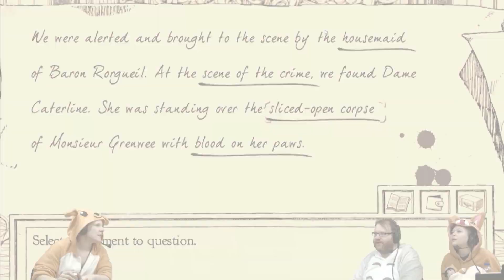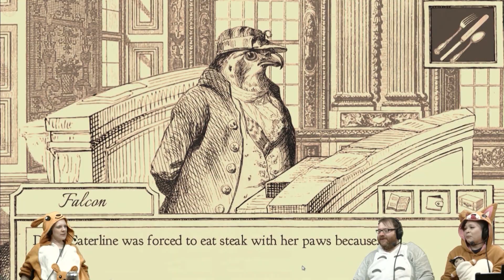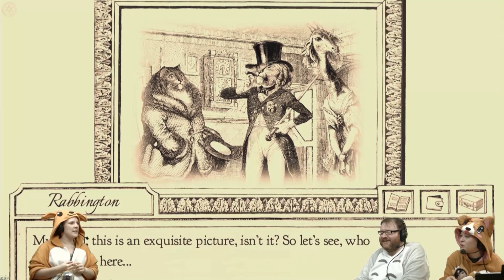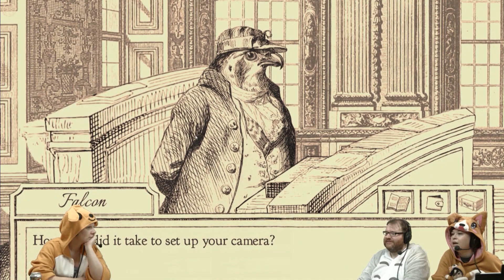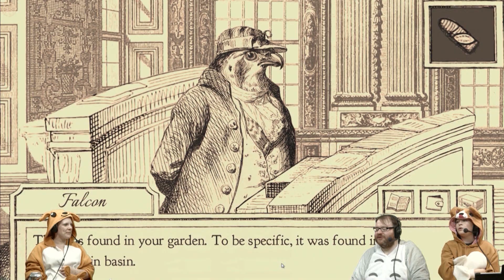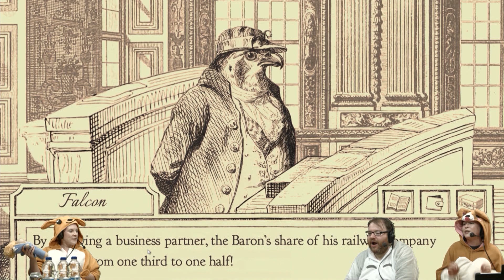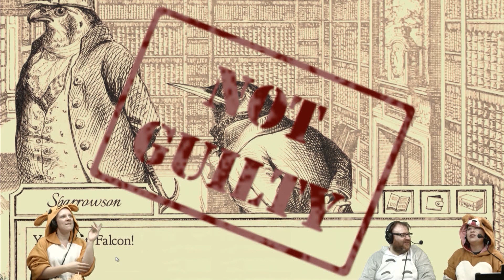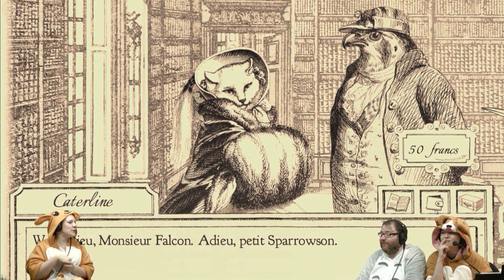HAKIMON Highlights: Aviary Attorney #4 - The Trial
Aviary Attorney concludes, and we've got this hook, line and sinker! That lion is going down!